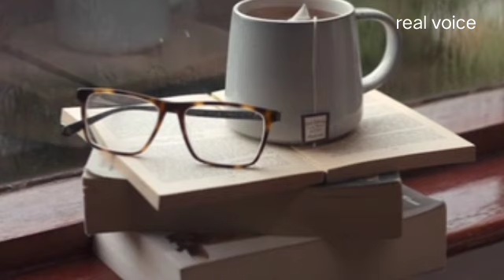Annabelle Doll | Bhoot yaoba Doll | Angakpa atma amagi wari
Annabella Doll |  Bhoot yaoba Doll | Angakpa atma amagi wari

takhidriba warini...doll amada bhoot chenba, bhoot ki laifadi aduna mi da tainaba, mi gi hakchang pu pamba.